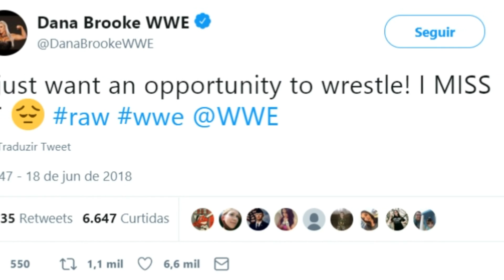FALECEU LENDÁRIO SUPERSTAR, VADER - FASTNEWS